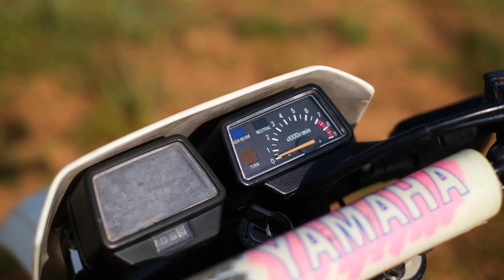Pruebo una MOTO TRAIL de 38 AÑOS y es MEJOR que las ACTUALES del MERCADO | YAMAHA XT 600 de 1986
¿que está pasando? El mercado de las motos trail nos inunda con ofertas de motos cada vez mas tecnológicamente avanzadas, mas cargadas y mas voluminosas y resulta que un día pruebo una moto trail fabricada en 1986 y le da mil vueltas a todas las demás. Esta revelación ha sido gracias a la YAMAHA XT 600, una moto monocilindrica que dejaría atrás a muchísimas otras del mercado actual, salvando puntos como los frenos, esta moto con 38 años a sus espaldas poco tiene que envidiar a los modelos mas jovenes que vemos en las carreteras. Vivimos en una época que si no tienes lo último del mercado parece que no sirve, motos hasta los topes de tecnología como la bmw 1300 gs, otras mas modestas como lo son las motos aptas para el A2 como benelli trk 502 o voge 525 dsx que imitan a esos modelos mas altos, pero muchas de ellas sin personalidad, sin transmitir esa sensación que deberían transmitir todas las motos. grabar este video ha sido bastante revelador, y que es tenemos que respetar a nuestras motos abuelitas, ya que gracias a ellas podemos tener lo que tenemos hoy. ¿te atreverias a hacer un viaje con una moto de casi 40 años?

¿QUIERES ENTRAR EN NUESTRO GRUPO DE TELEGRAM?
👇🏼👇🏼 Aquí tienes el enlace 👇🏼👇🏼
⚠️ OBLIGATORIO PRESENTARSE AL ENTRAR ⚠️